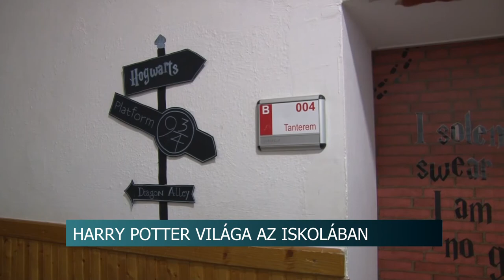Új módszer a nyelvtanításra Bátaszéken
Inspirálóbb környezetet alakítottak ki a nyelvtanulásra a bátaszéki Kanizsai Dorottya Általános Iskolában. A gyerekek a Harry Potter világába lépnek be az órákon és a díszletek mellett számos a regényhez kötődő feladattal is gazdagíthatják tudásukat. Az ötletgazda nyelvtanár azt mondja, érezhetően motiváló lett a gyerekek számára az ötletes megoldás.